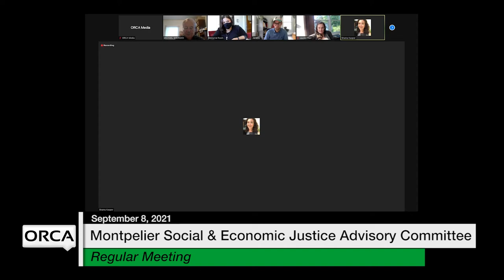Montpelier Social and Economic Justice Advisory Committee - September 8, 2021 [MSEJAC]